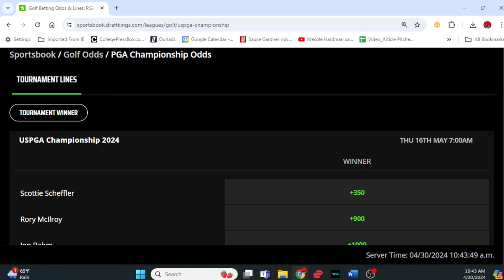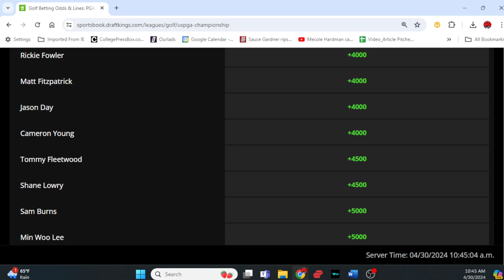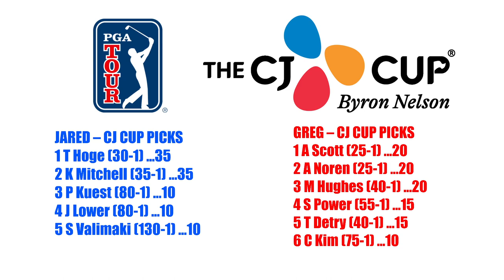The CJ Cup Byron Nelson Golf Picks on the PGA Tour: Top Picks, One-and-Done golf picks and more!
GolfOneandDone CJCupPicks ByronNelsonPicks Check out our golf betting predictions on The CJ Cup Byron Nelson from TPC Craig Ranch as we preview the field with key favorites, longshots and more including our top One-and-Done options.

We appreciate your gratitude and will strive to keep you informed and entertained!